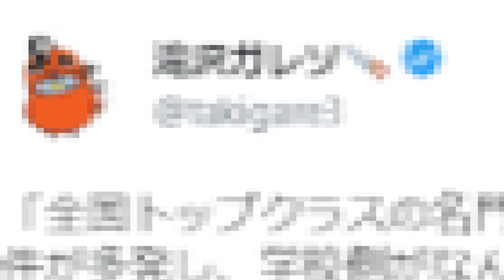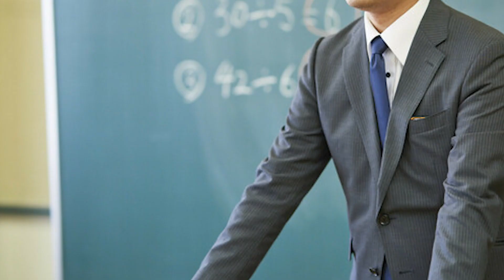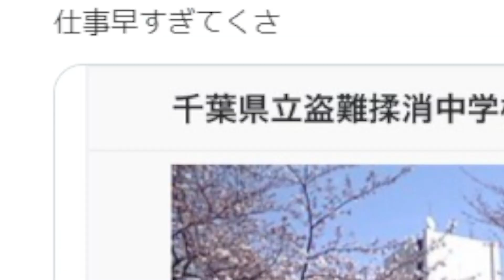学校内の盗難事件を教諭がもみ消し疑惑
掲示板
もみ消そうとすると逆に広まるよね